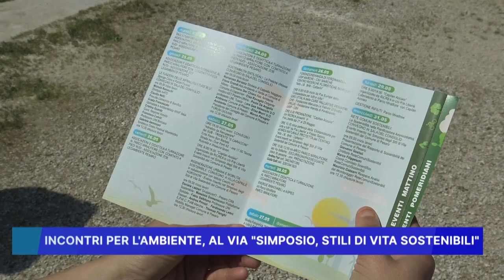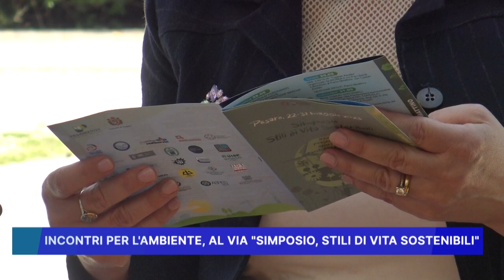INCONTRI PER L' AMBIENTE: AL VIA "SIMPOSIO STILI DI VITA SOSTENIBILI"